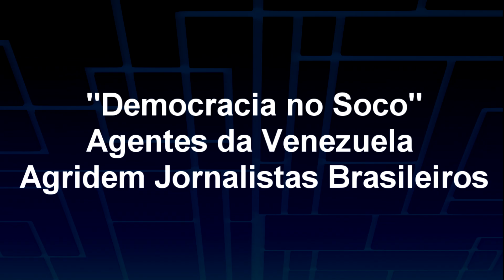Corte Espaço Aberto “Democracia no soco” - 31 05 23